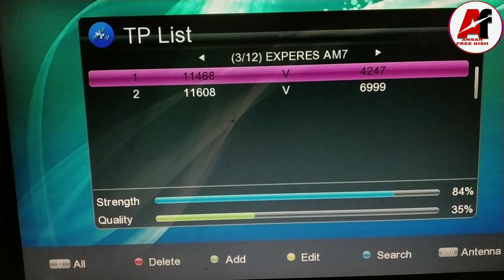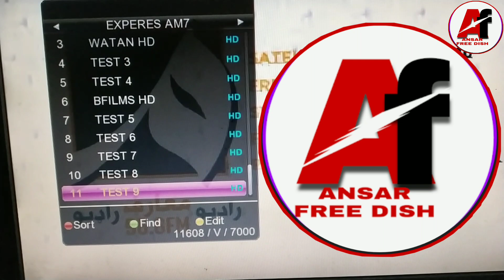নতুনরা কি ভাবে 40e ডিস সেটিং করবেন || how to set 40e || DD free dish new update today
নতুনরা কি ভাবে 40e ডিস সেটিং করবেন
40e dish settings
40e new update today
40e new channel list 2024
40e strong tp
express am7 40e new update
express am7 40e dish settings
watan HD channel kayse add kare
how to add watan HD channel